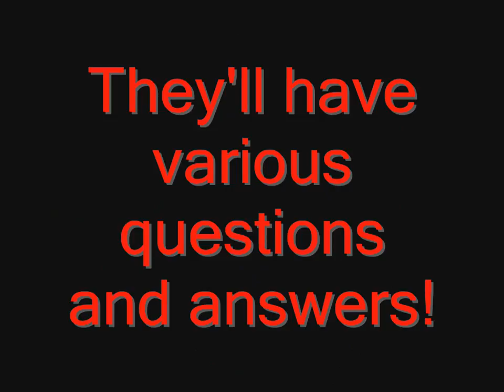Polls Are Coming! [HD]